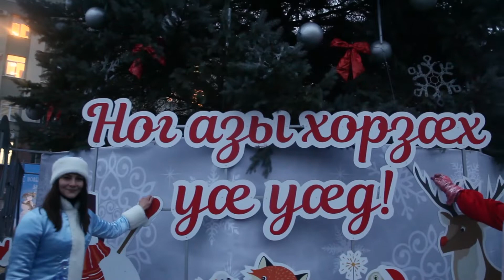Ossetia News поздравляет детей с Новым годом